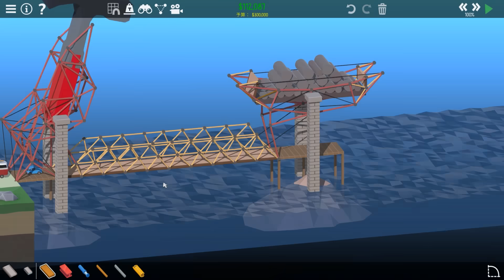交通量が多すぎる場所に橋を作ったら大事件が起きた 【 Poly bridge 2 】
1年ぶりの橋作り。
poly bridge 2の動画です。